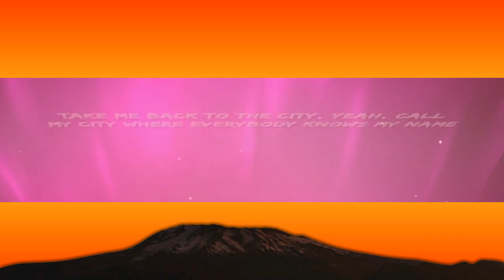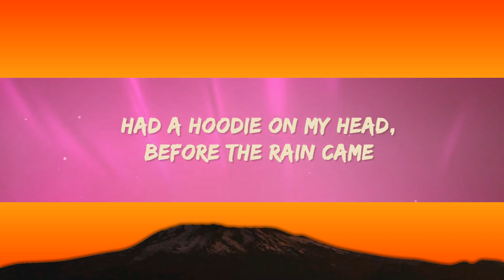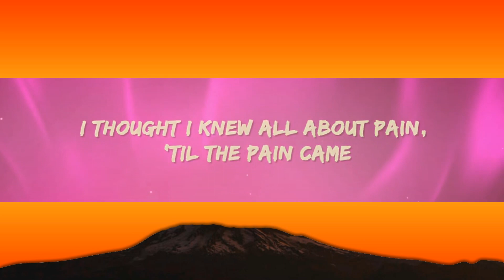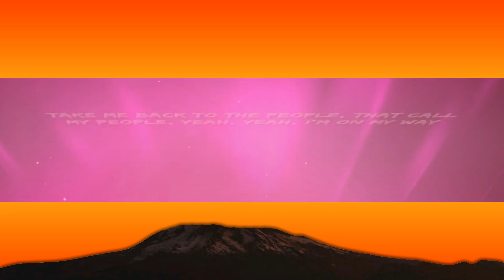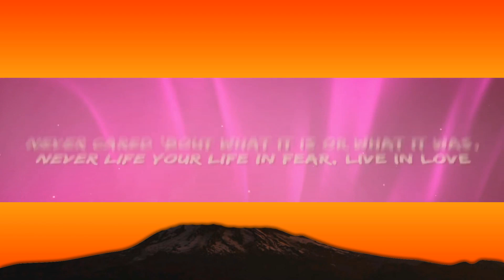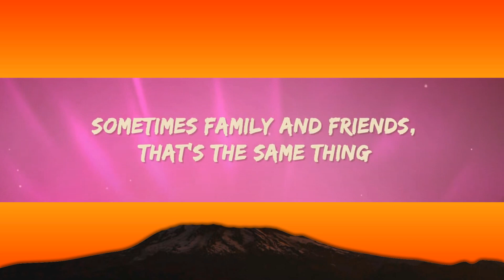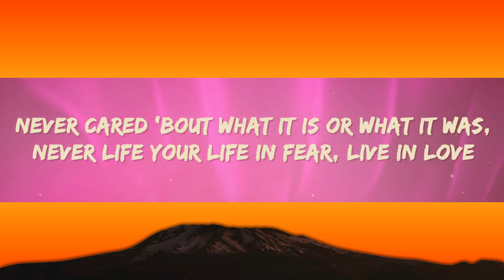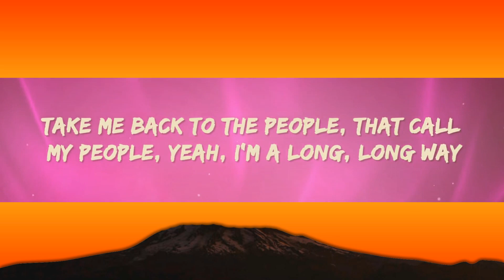G Herbo, 24kGoldn, Kane Brown - My City (Lyrics) Fast X | 1 Hour Version - Top Trending Songs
G Herbo - My City Lyrics by Rap Samurai

🎵 Lyrics: G Herbo, 24kGoldn, Kane Brown - My City
[Chorus: 24kGoldn]
Take me back to the city
Yeah, call my city where everybody knows my name
Take me back to the people
That call my people, yeah, I'm a long, long way
From my city, my city (Ooh-ooh, ooh-ooh, ooh-ooh)

This one goes out to the ones that feel like an underdog
Used to write me off, now they're changin' up the dialog
Raise a glass to the passin' all 'em, now we're provin' wrong
You can take me out the city, but I brought my fam' along, yeah
And the memories are playin' my head
But I won't let 'em burn me again
I came too far just to let go
Baby, I'm comin' back home, comin' back home

[Chorus: 24kGoldn]
And my city knew my name before the name came
Livin' in the fast lane, ain't have to change lanes
Had a hoodie on my head, before the rain came
Sometimes family and friends, that's the same thing
I thought I knew all about pain, 'til the pain came
But I'm still in the hall of fame, 'cause I ain't hate the game
Never cared 'bout what it is or what it was
Never life your life in fear, live in yêu
For my city, shed tears and shed blood
In my city, I lost the ones that I yêu

[Chorus: 24kGoldn, Kane Brown & Both]
That call my people, yeah, yeah, I'm on my way
(Yeah-yeah-yeah, yeah-yeah-yeah, take me back, take me back, take me back)

"my city fast x"
"my city fast x song"